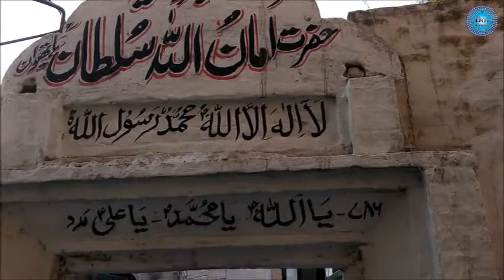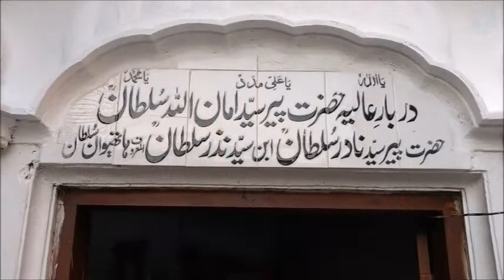Hazrat Peer Syed Aman Ullh Sultan | Haathiwan (Jhang) | حضرت پیر سید امان اللہ سلطان | ہاتھیوان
Hazrat Peer Syed Aman Ullh Sultan | Haathiwan (Jhang)

حضرت پیر سید  امان اللہ سلطان | ہاتھیوان (جھنگ)